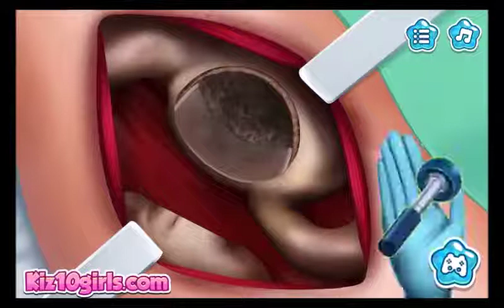Elsa Hip Surgery - Game Walkthrough Kiz10girls.com